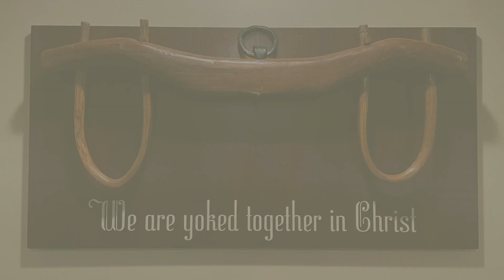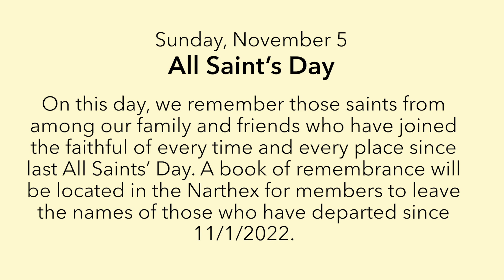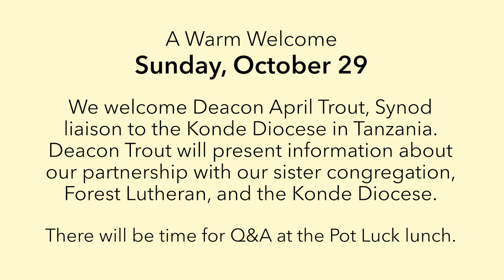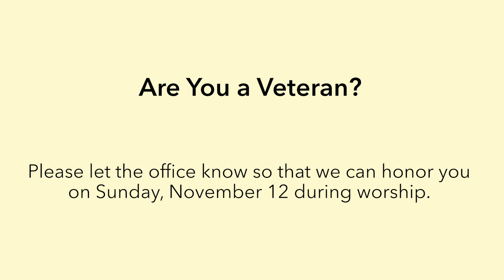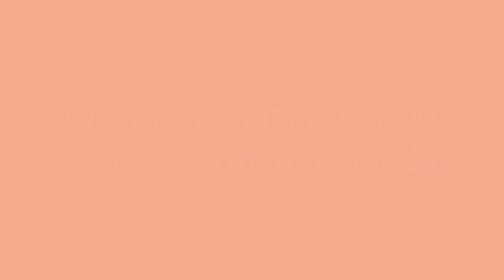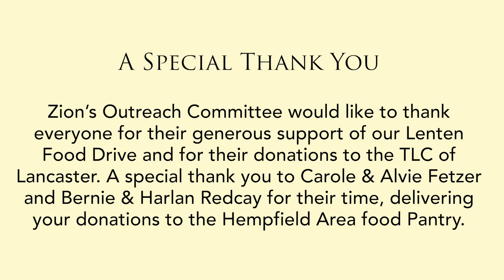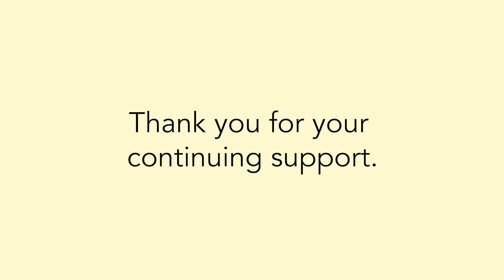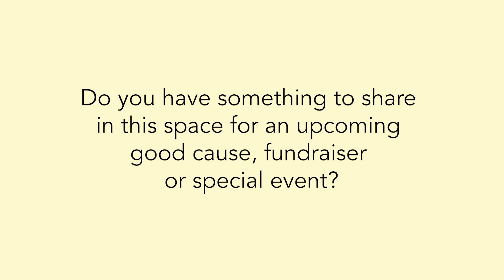Upcoming Events—October 29, 2023—Zion Evangelical Lutheran Church—East Petersburg—Lancaster, PA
We are a congregation serving Lancaster County, Pennsylvania—celebrating more than 175 years with a ministry of worship, education, fellowship and Christian service. This is Christ’s church. There is a place for you here.